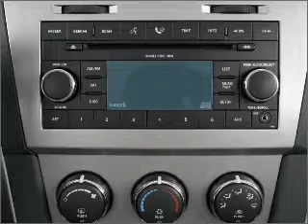2008 Dodge Avenger - Tomball TX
Year: 2008
Make: Dodge
Model: Avenger
Trim: SXT
Engine: 2.4 liter inline 4 cylinder 16 valve
Transmission: 4-Speed Automatic
Color: Silver Steel Metallic
Mileage: 55285
Address:
22702 Hwy 249